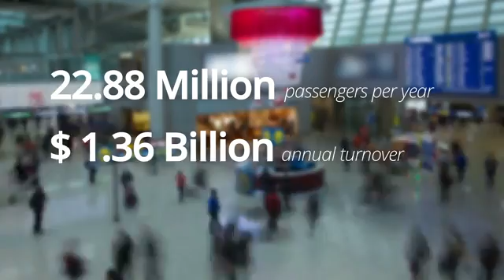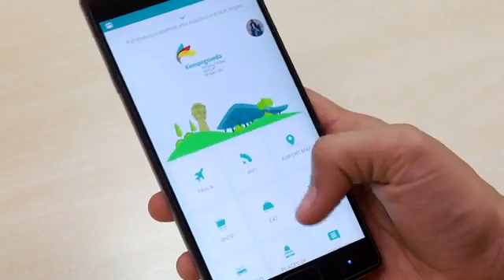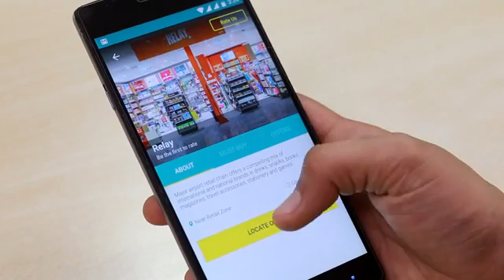BLR Airport App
An insight into how India's 3rd busiest airport namely Kempegowda International Airport got its android/iOS app by Thoughtworks India. A look into how it was developed and what went into the development of the app & make BIAL a world class airport.